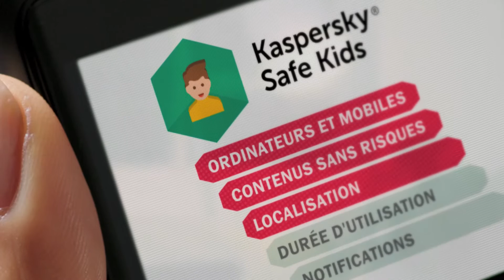Kaspersky Safe Kids : protégez vos enfants contre les dangers du monde numérique !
Parce que la plupart des enfants utilisent plusieurs appareils, dont des ordinateurs, des tablettes et des téléphones portables pour surfer sur Internet, télécharger des applications, communiquer avec leurs amis et parcourir les réseaux sociaux… assurer leur sécurité est un défi pour tout parent.

Avec Kaspersky Safe Kids, vous pourrez aborder le thème de la sécurité en ligne et expliquer les risques à vos enfants, afin de les aider à adopter une utilisation plus sûre d'Internet et des appareils mobiles. Ils pourront ainsi explorer le monde numérique… apprendre, communiquer, socialiser et profiter des applications, mais dans un environnement beaucoup plus sûr.